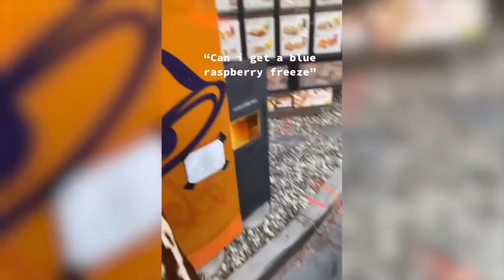Funny Crazy Cute Dogs & Cats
Video compilation of cats and dogs playing, chasing (not just each other) and just basically doing what they do best. Check it out.